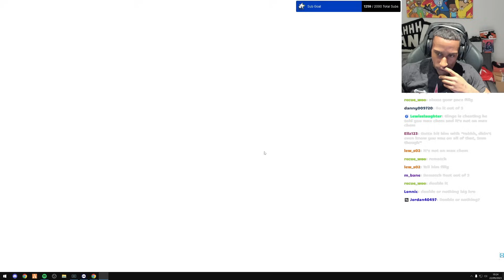Angry Ginge VS Yung Filly *INTENSE WAGER* (Ft Aitch)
Yeahhh man! In this video I face my brother on the new FC 24.